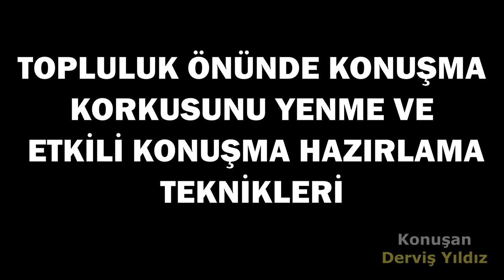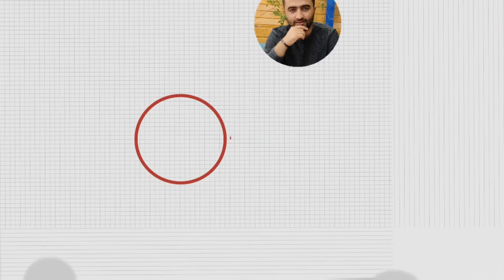Topluluk Önünde Konuşma Korkusundan 7 Adımda Kurtulun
Topluluk önünde konuşmak, çeşitli endişelerden dolayı birçok kişinin korkulu rüyası. Özellikle ilk kez konuşma yapacaksanız gergin hissetmeniz çok normal. Çünkü ilk kez yapılan her iş biraz korku ve heyecan oluşturur. Fakat iş hayatında ya da eğitim-öğretim hayatında bazen topluluk önünde konuşma yapmak gerekebilir. Kalabalık bir insan topluluğunun önünde konuşmak ise çoğu zaman gerginlik sebebidir. Bunlar aslında topluluk önünde konuşma korkusunu işaret eder. Peki, topluluk önünde konuşma fobisi nedir?

Topluluk Önünde Konuşma Korkusu Nedir?

Kalabalık bir topluluğa hitap edileceği zaman çok stresli hissedilmesi olarak tanımlanabilir. Topluluk önüne çıktığınız zaman hissettiğiniz stres, avuç içlerinde oluşan ter, karnınızdaki o ağrı, topluluk önünde konuşma fobisinin yansımaları olarak nitelendirilebilir. Bu durum kontrol altına alınmazsa hem mesleki hem de özel hayatı olumsuz şekilde etkileyebilir. Özellikle işiniz gereği sık sık konuşma yapmanız gerekiyorsa bu fobiyi yenmeniz hayatınızı büyük ölçüde kolaylaştıracaktır.

Üstelik bu fobiyi yenmenin çeşitli yolları da var.  Bu çalışmamda bu fobiyi yenmenize yardımcı olacak topluluk önünde konuşma tekniklerini ele  aldım. Faydalı olması dileğiyle...

Hepinize iyi seyirler diliyor, değerli yorumlarınızı bekliyorum.

DİĞER ÇALIŞMALARIMIZA AŞAĞIDAKİ OYNATMA LİSTELERİNDEN ULAŞABİLİRSİNİZ.